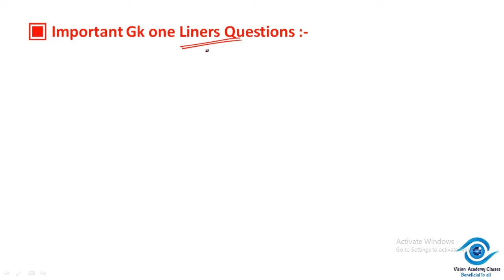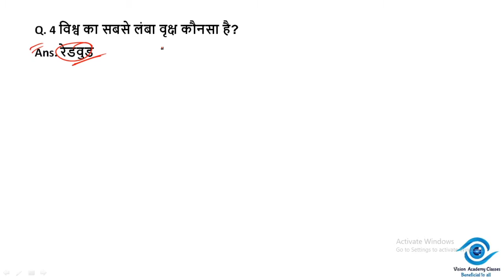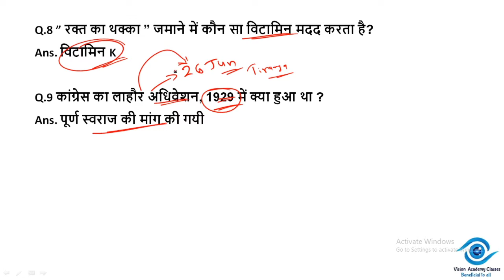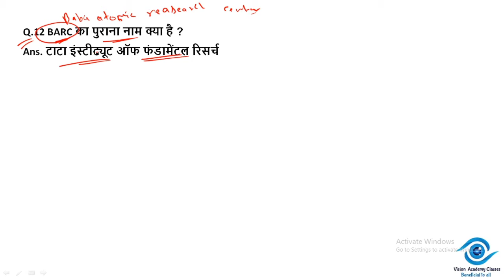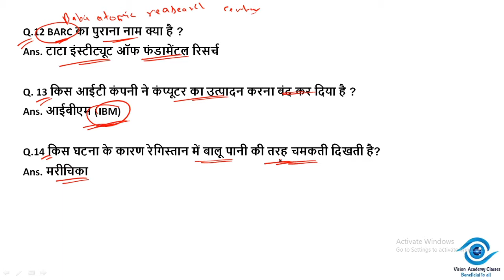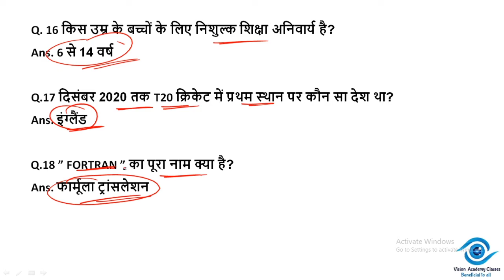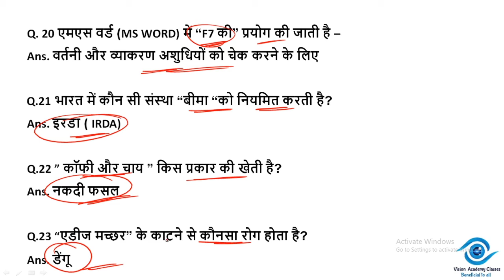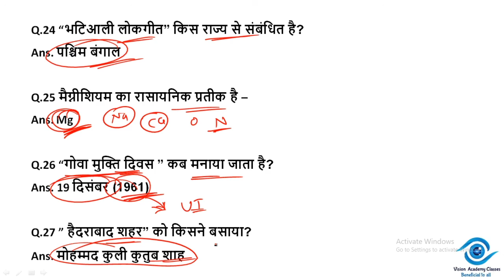Important GK Dose in Hindi for All Your Exams सामान्य ज्ञान सभी परीक्षा की दृष्टि से महत्वपूर्ण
General Science Most Important Questions and Answer in Hindi
500 Most Important General Science Questions for Competitive Exams PDF in Hindi
500 Most Important General Science Questions for Competitive Exams PDF in Hindi
777 Most Important GK One Liner Question and Answer in Hindi
www GK com in Hindi
GK India in Hindi PDF
Science Questions
GKToday App
GK Hindi PDF
हिंदी सामान्य ज्ञान
जनरल नॉलेज प्रश्न उत्तर 2021
सामान्य ज्ञान के प्रश्न उत्तर हिन्दी प्रश्नोत्तरी
सामान्य ज्ञान के प्रश्न 2017
सामान्य ज्ञान के प्रश्न 2018
सामान्य ज्ञान के प्रश्न 2019
सामान्य ज्ञान के प्रश्न 2020
सामान्य ज्ञान के प्रश्न 2021
Quiz Questions
10000 gk que Series
Vision Academy Classess